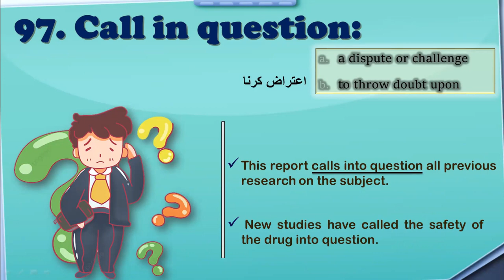Call into question idiom | Learn Idioms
Call into question means 1. a dispute or challenge 2. to throw doubt upon
Examples:
1. This report calls into question all previous research on the subject.
2. New studies have called the safety of the drug into question.

The contents for the Channel are as follows:
1.  Basic grammar for Beginners
2.  Linguistics (English)
3.  Literature  (English)
4.  Intermediate level English Lectures